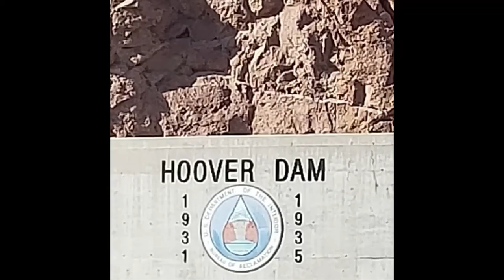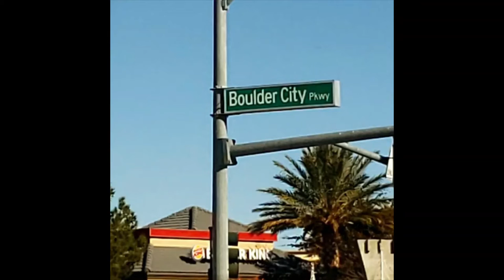Traveling with TVMA The Tea Episode 16: TVMATheTea Does Zulu/Lundi Gras/Mardi Gras with SoulofNola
Our very on Tonya White is on the scene giving the tea on Mardi Gras and the Lundi Gras Anniversary Festival. You don't want to miss these interviews!